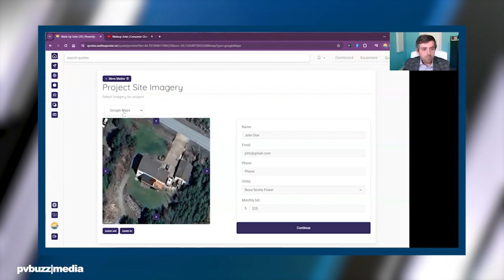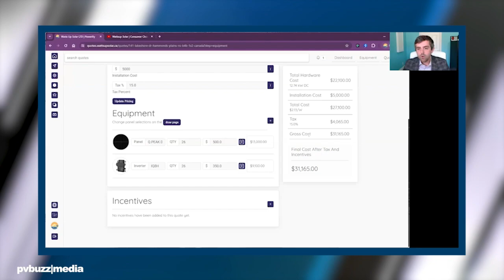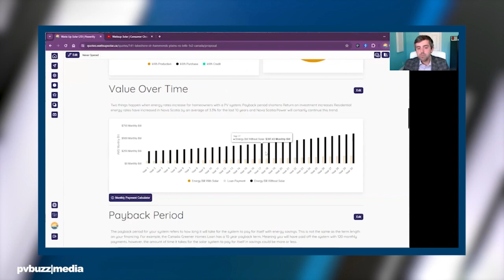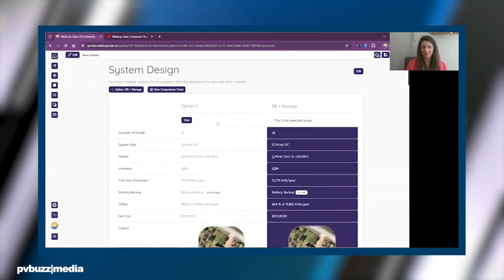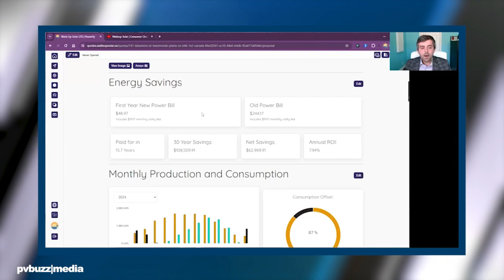Solar Software with 30% Closing Rate. Is it Possible? | Tom Rendle, Watts Up Solar LTD | THE CONVO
In this episode of "THE CONVO," we host Tom Rendle, Director at Watts Up Solar LTD, who recently developed Powerlily—a platform designed specifically to address the unique needs of Canadian solar companies.

The solar industry in Canada has been growing rapidly, driven by the increasing demand for renewable energy and supportive government initiatives. However, Canadian solar installers have faced a significant hurdle: a lack of tailored sales software.

Recognizing this disparity, Tom took matters into his own hands and developed Powerlily. Efficiency was at the forefront of Powerlily's development, addressing the industry's need for swift proposal turnaround times without compromising accuracy.

With Powerlily, solar installers can generate proposals quickly and effectively, meeting customers' demands who expect prompt response times. By bridging the software gap with solutions like Powerlily, the solar industry in Canada can unlock heightened efficiency and accelerate its transition towards a sustainable energy future.

So, if you're eager to gain insights into the latest software developments for solar installers in Canada, this episode is a must-watch!

Thousands of Canada’s industry key players and policymakers turn to pvbuzz.com for original, insightful content that helps shape their decision-making and business development processes.

We are a leading original and curated content platform focused on the solar industry. We publish the latest news, insights, R&D articles, and perspectives and track North American solar market trends.

Our mission is to inform, educate, and inspire — people who, like us, are passionately curious about the solar industry and motivated to positively impact energy.